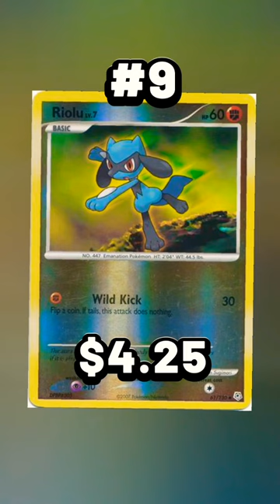Top 10 Riolu Cards